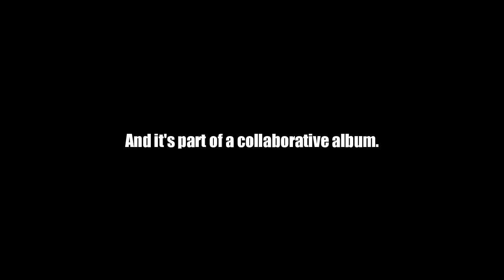The 8-Bit Time Paradox - Campaign Trailer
Artists : SamiaAntha, Salome Scheidegger, Harry Murrell, Greg Pattillo & Eric Stephenson, Meine Meinung, Live Voices, CarboHydroM, and Giovanni Rotondo
Release date : Christmas 2017
Featured music : Shovel Knight Medley, by CarboHydroM - based on music from Shovel Knight, originally written by Jake "virt" Kaufman

The 8-Bit Time Paradox is a collaborative album project by Giovanni Rotondo, film and video game composer from Italy It features 8 artists among which yours truly, each of them covering music from 8 beloved game soundtracks (Metroid, Breath of the Wild, Final Fantasy VII, Ocarina of Time, Mega Man, Titanfall 2, Shovel Knight, and Battlefield One in their own track, and a 9th original track composed by Giovanni where all 8 artists perform.

A crowdfunding campaign has been launched to fund licensing and distribution of the album, as well as recording of the 9th, bonus track by a real orchestra.